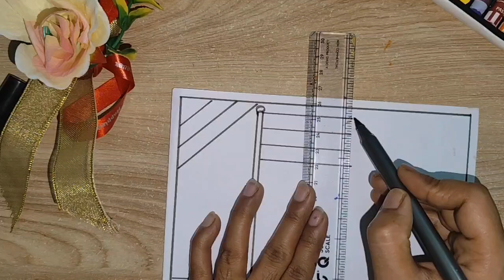Independence day drawing for kids || 15 August drawing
Independence day drawing for kids || independence day easy || 15 August drawing
Beautiful independence day drawing || 15 August drawing || independence day poster drawing
Independence day drawing Easy || Independence day drawing for kids || 15 August drawing
very beautiful independence day drawing
Independence day Scenery drawing ||independence day drawing easy for kids || 15 August drawing
Beautiful Drawing for Independence || Independence day drawing scenery
How to draw || Small scenery drawing
15 august drawing
15 August drawing easy
15 august poster drawing
Independence Day Drawing / Independence Day Drawing Easy Step By Step / Independence Day Poster

   "kiddo kids art"

Your quires
flag drawing easy beautiful
gorgeous drawing
independence day drawing with color
15 august drawing
flag drawing
scenery drawing